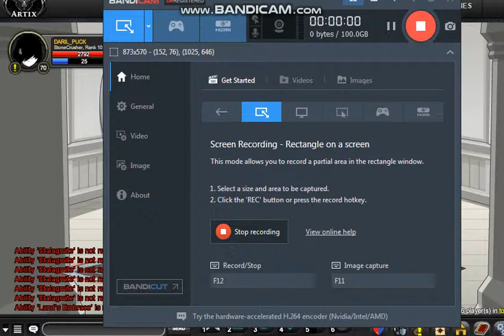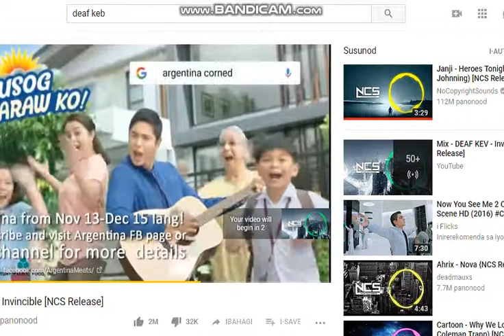Daril_Puck Here